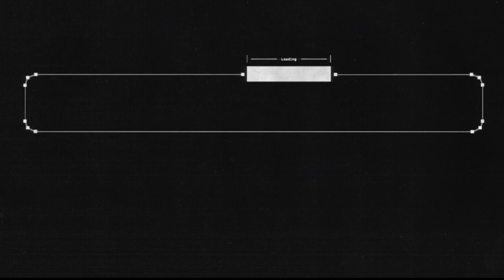Ghost of Tsushima (42) KHAAAAAAN!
0:00 Intro
0:15 Gameplay
47:42 Endcard